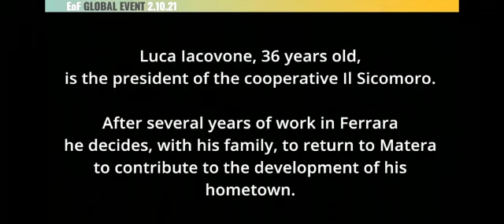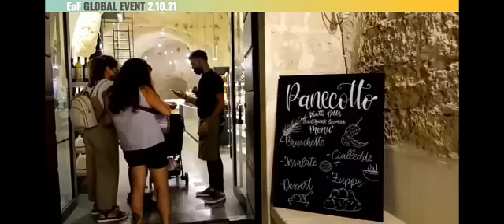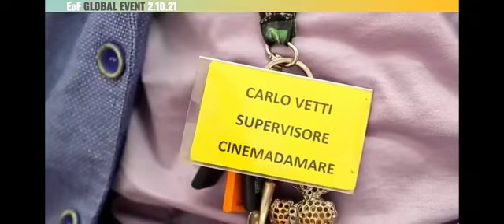Economy di Francesco. Coop. Sicomoro di Matera. presentazione ad Assisi il 2 ottobre 2021